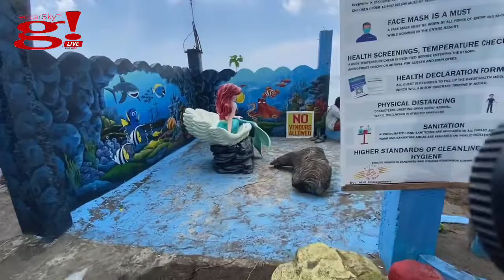Let's beat the summer heat with family at Villa Del Prado